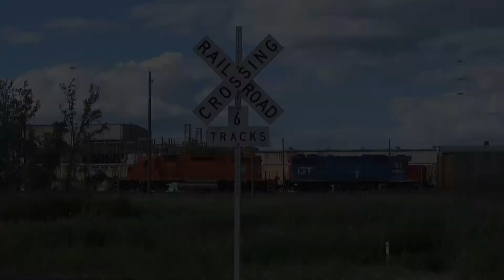Railfanning Around CP's Bensenville Yard with CP Rail SD40-2! 5/20/18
0:20 At Metra's Manheim Station we see a pair of GEVOS coming out of the yard.

0:50 Then a UP SD9043MAC and CP GEVO come out of the Yard.

1:10 Both of the sets reverse back into the Yard.

2:00 The SD9043MAC passes a SOO Line GP38-2 and CP Rail GP38.

2:20 A train of covered hoppers leave the Yard with 2 fresh AC4400CWMs.

3:00 With an airplane overhead, A Metra train flies by B-17 on it's way to Chicago.

3:30 As a Chicago Terminal switcher roars passed, The CP Weed Sprayer train leaves the yard with a CP Rail Pac-Man SD40-2 leading! What a sight!